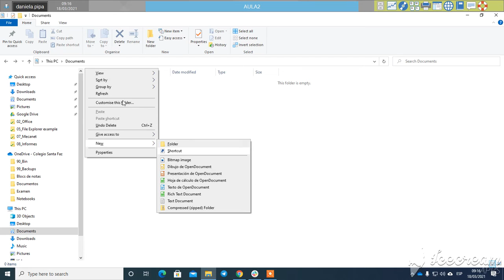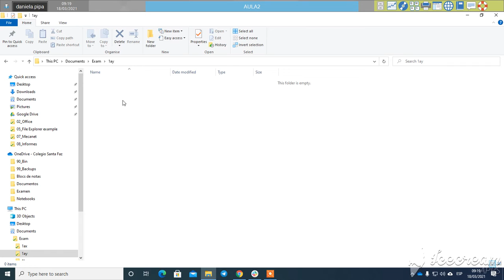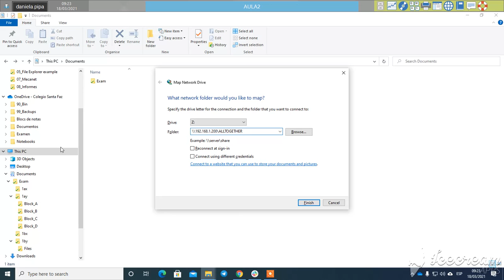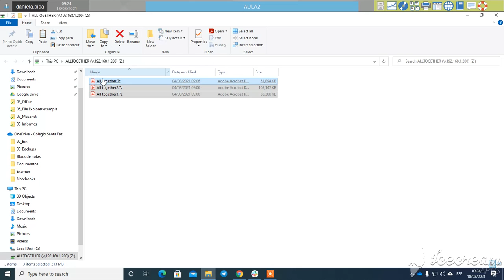BLOCK A PART 1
This is the Block A of the exam of 2nd term.